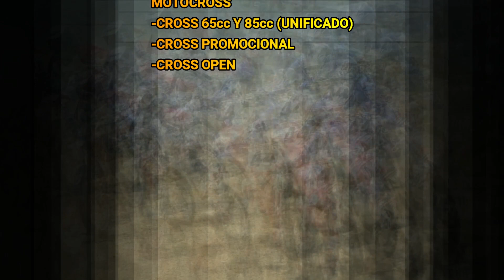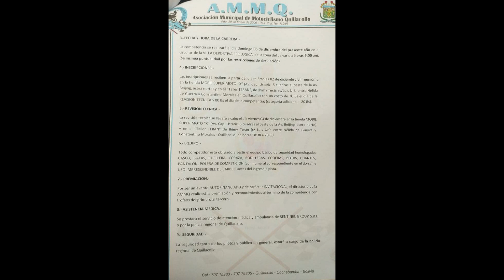COMPETENCIA DE MOTOCICLISMO EN QUILLACOLLO-CALVARIO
COMPETENCIA DE MOTOCICLISMO EN EL CIRCUITO DEL CALVARIO-QUILLACOLLO DIA DOMINGO 6 DE DICIEMBRE DESDE HORAS 9:00 AM. ¡¡LOS ESPERAMOS!!